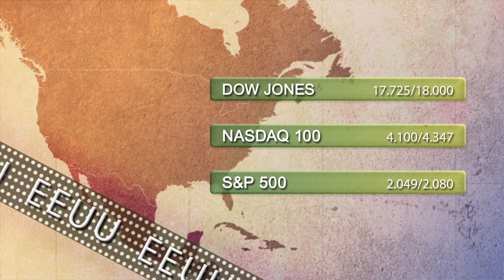Vídeo Soportes y resistencias de los principales índices de Bolsa